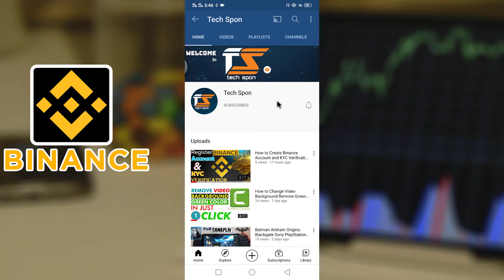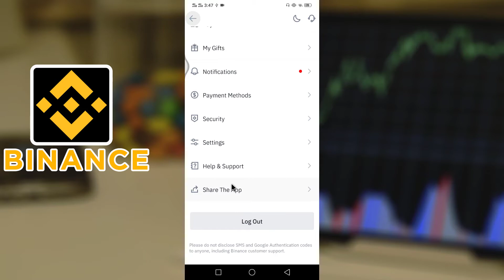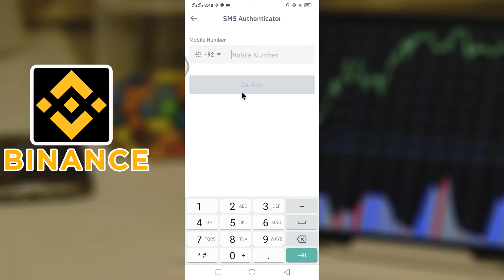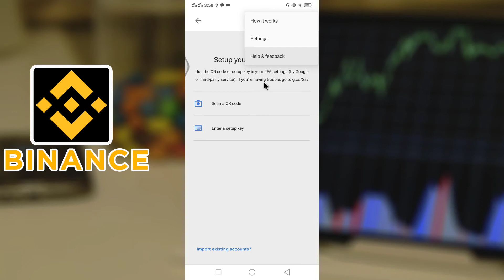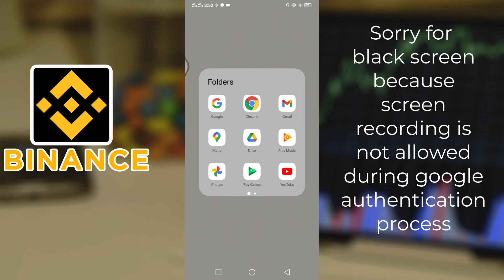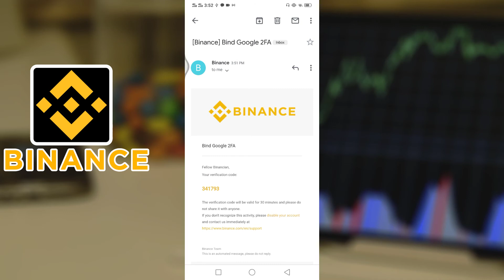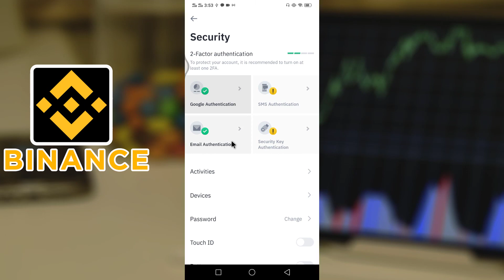How to Setup Google Authenticator on Binance | Secure Binance Account | Enable 2FA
Hi Guys, In this video, I am going to show you how you can use google authenticator on Binance app and secure your Binance account.
Thanks
               Create Binance Account